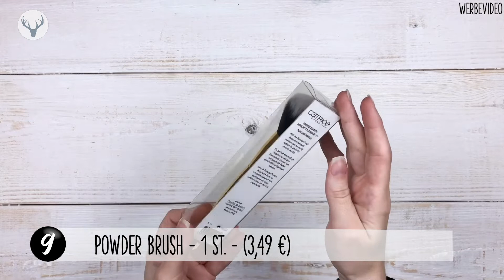Catrice DIY Adventskalender 2019 Inhalt UNBOXING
UNBOXING: Catrice Adventskalender 2019 Inhalt

Unboxing & Inhalt des Catrice Adventskalender 2019